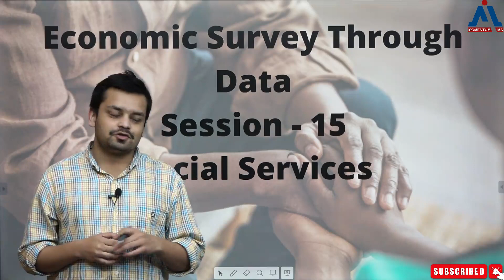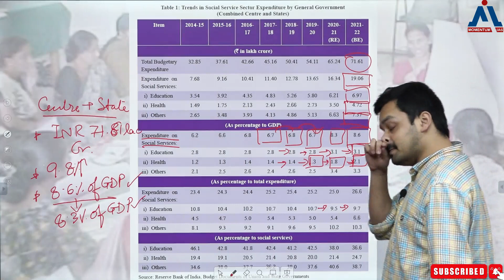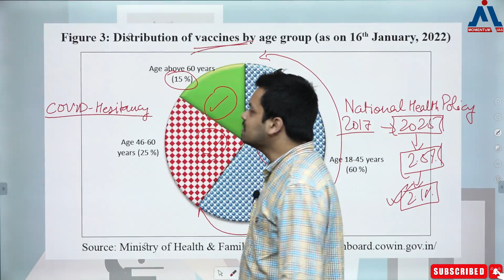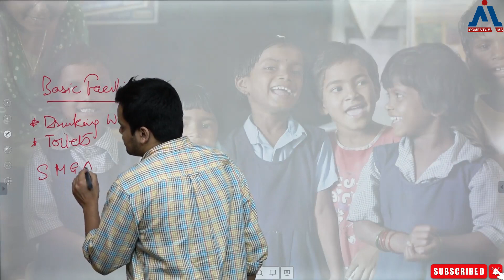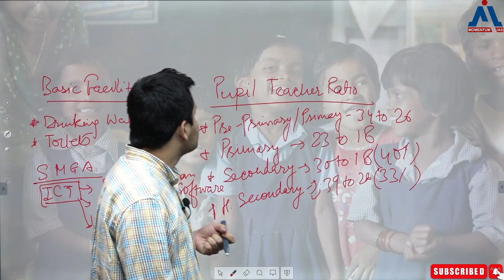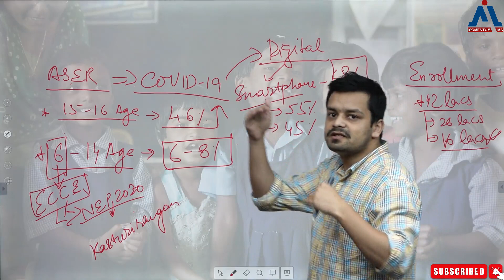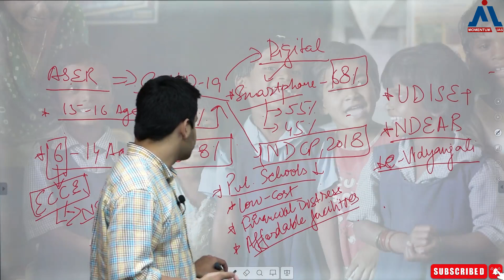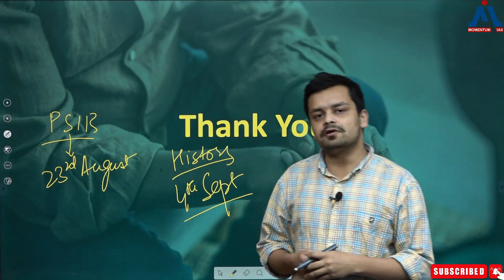Economic Survey Through Data Session - 15 | Social Services Part - I | UPSC CSE | Momentum IAS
How is Indian Economy performing? Is it a growing one or the one that is showcasing the signs of dips? in the era where the data is the new oil, economic survey is a splendid way of understanding, assessing, and observing how our country is moving through different social and economic activities. However, it can be cumbersome for those who are preparing for UPSC CSE. Watch this first session to understand how economy is redrawing its contours in recent times. This session will help you in grabbing the key concepts related to social services sector.